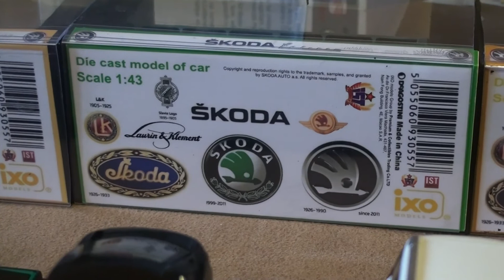Обзор моделей Шкода Суперб, Фабиа RS, Румстер 1 43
Skoda Superb,  Skoda Fabia RS,  Skoda Roomster, Skoda Octavia Scout